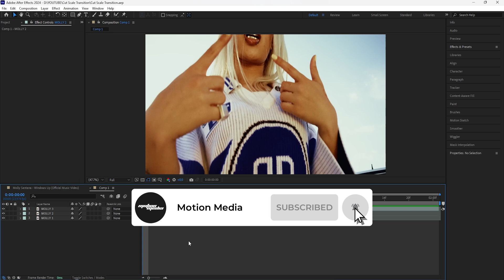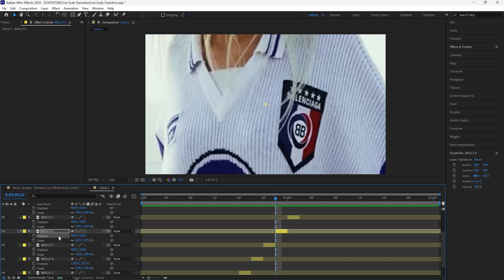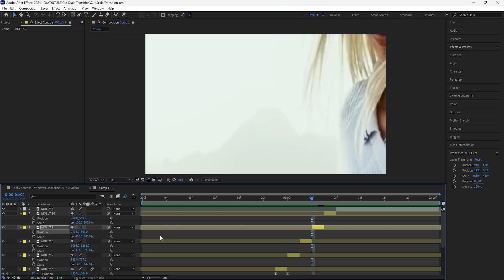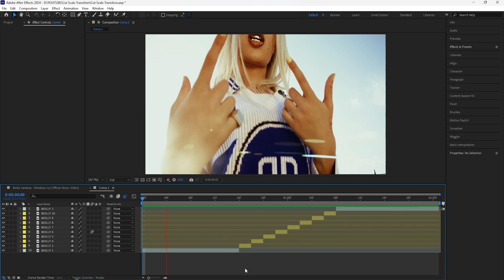Make your Cuts look Better with this Easy Method in After Effects (Tutorial)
What's good everyone, in this video I'll be showing you how to make your cuts look better with this easy method.